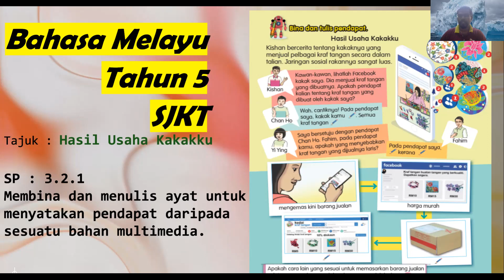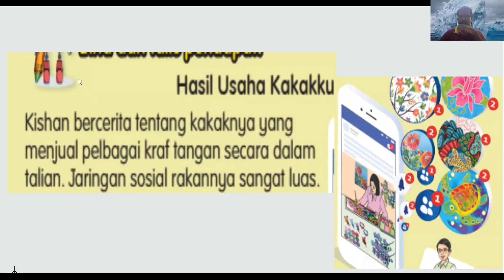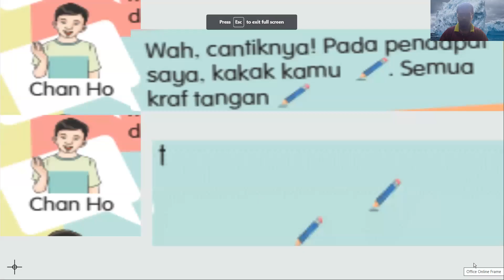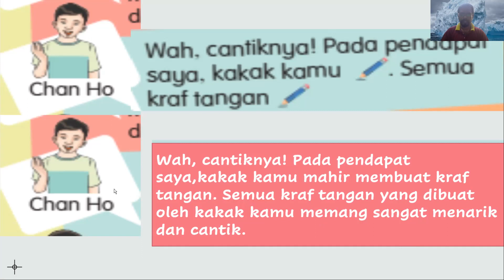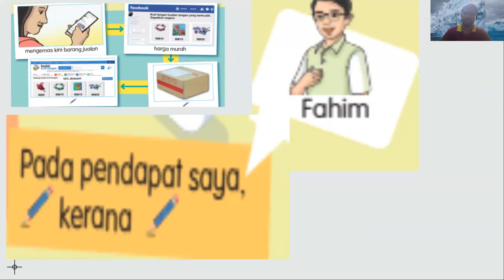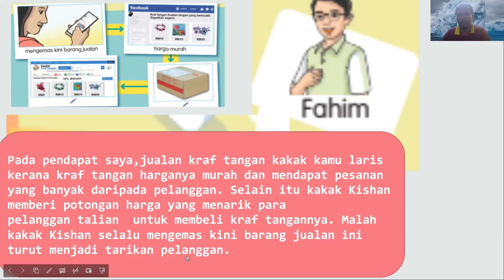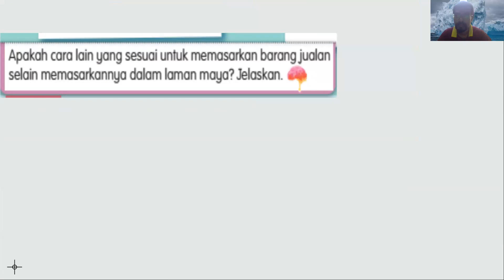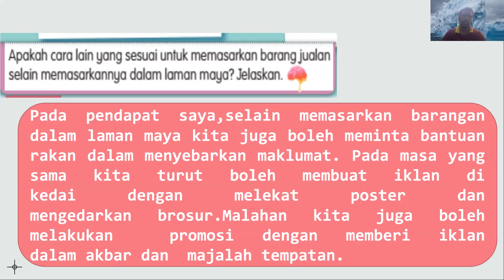Bahasa Melayu SJKT Tahun 5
Hasil Usaha Kakakku (ms 125)